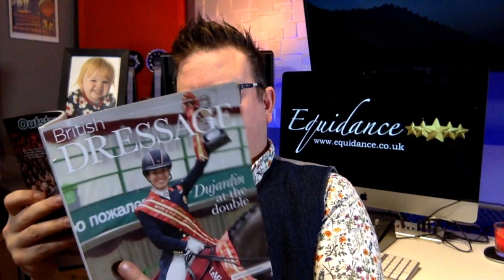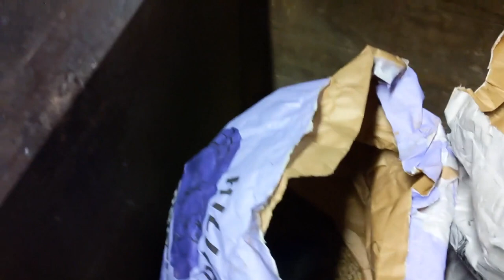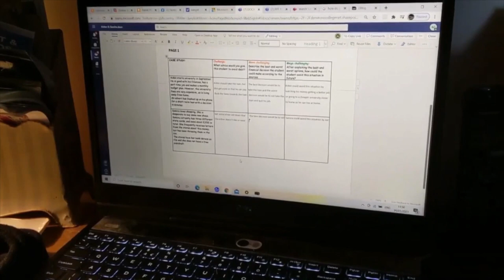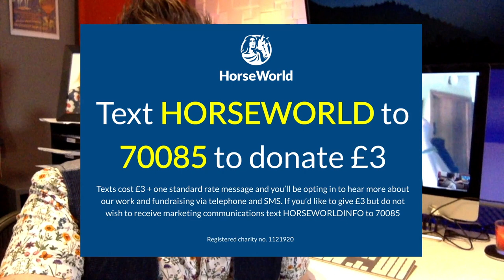Equidance LIVE S2 Ep3 Steph Croxford FULL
Steph Croxford joins us for an evening of dressage related entertainment, chat, tips and fun.